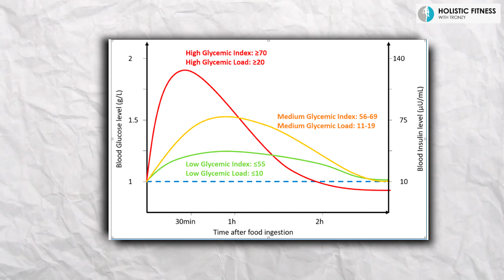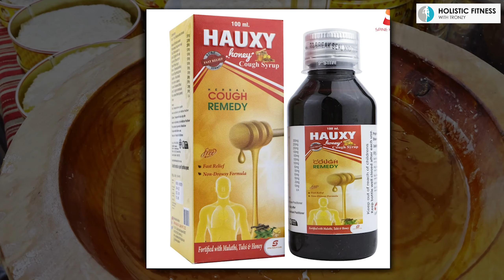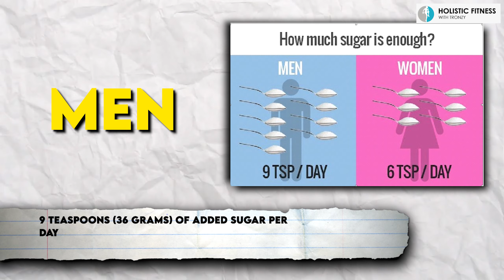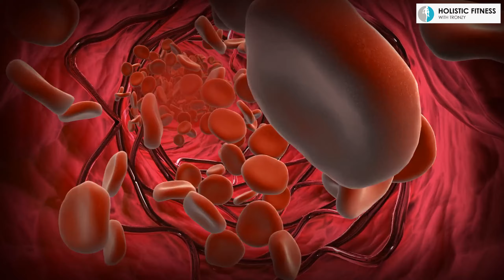The Surprising Truth About Brown Sugar, Honey, and Jaggery for Weight Loss 😱😱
f you're looking for a healthy way to lose weight, you may be wondering if sugar, honey, and jaggery have any benefits. In this video, we'll tell you the surprising truth about these three foods and their effects on weight loss.

Sugar, honey, and jaggery all contain calories and nutritents, but their effects on weight loss are complex. In this video, we'll discuss the glycemic index of these foods and explain why they may affect your weight. We'll also give you tips on how to eat these foods to effectively lose weight and keep it off long-term.

Get complete information about sugar honey jaggery weightloss fatloss ________________________________________________________________________________________________